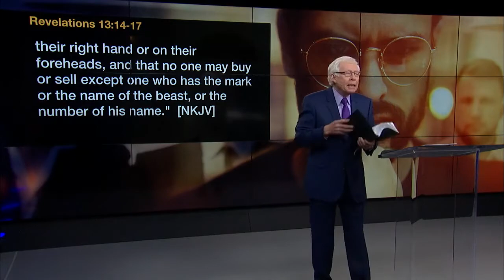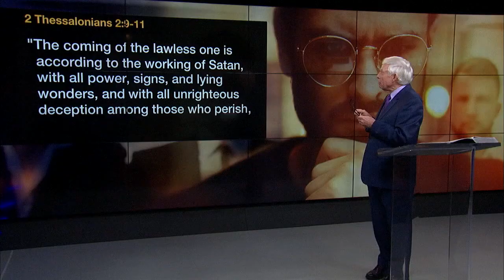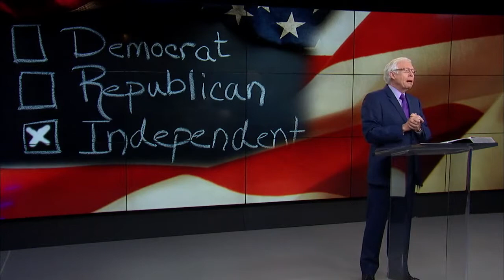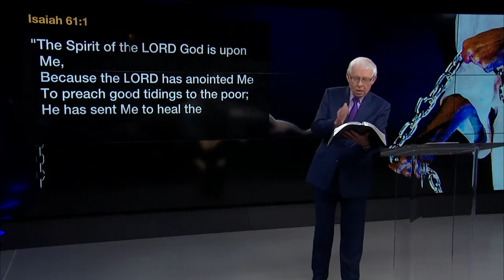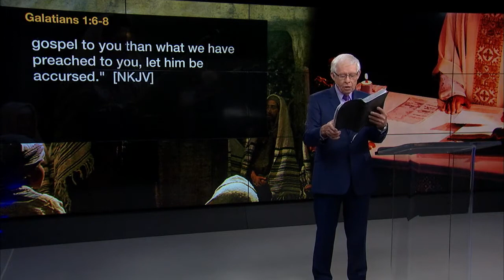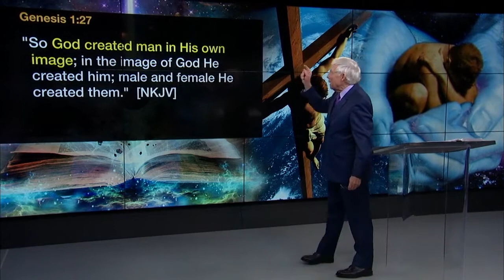“The True Gospel and No Fake News” - (p1) - John Carter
Thinking for yourself please! About the gospel the Good News is this sermon. Very nice sermon with pastor John Carter.